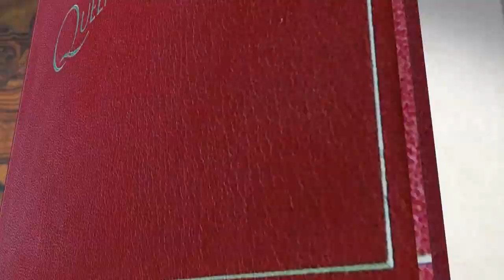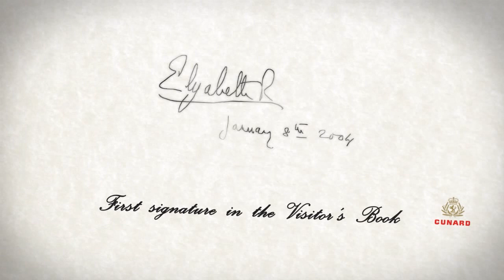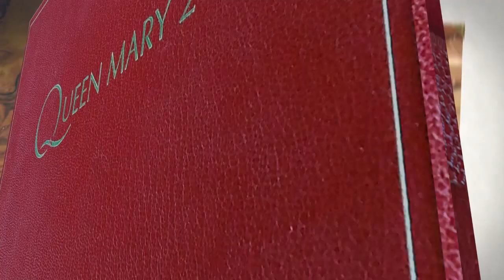Celebrating 10 years of QM2 | Planet Cruise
Take a look into the life of QM2 with this scrapbook starting with the construction of the ship back in 2002